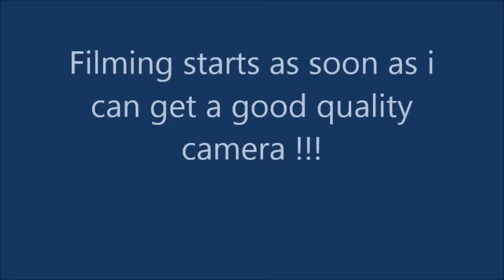Earthbound Gems Announcement !!!